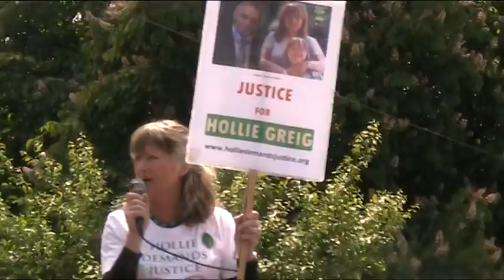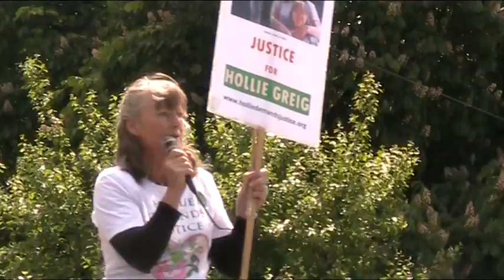Belinda McKenzie on Bildernerg 2013 - 9.6.2013